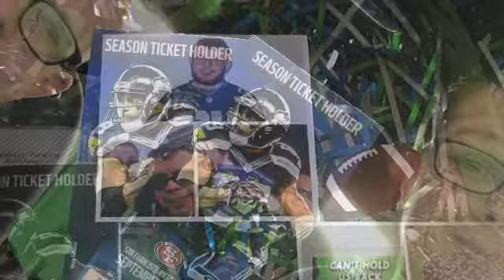Update On Life And Keto Again